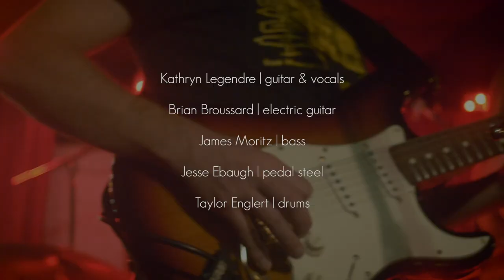Kathryn Legendre | Picking Up The Pieces | The White Horse | Austin, Texas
Project ATX6 || A music documentary export project from Austin, Texas caught up with Kathryn Legendre at the White Horse on a cold Monday night.

Kathryn Legendre | guitar & vocals
Brian Broussard | electric guitar
James Moritz | bass
Jesse Ebaugh | pedal steel
Taylor Englert | drums

Project ATX6 @ProjectATX6 Austin, Texas
Filmed by Chris Brecht and Megan LaPrelle
Audio Engineer | Ky Williams |White Horse Sound
Filmed at White Horse | Austin, Texas